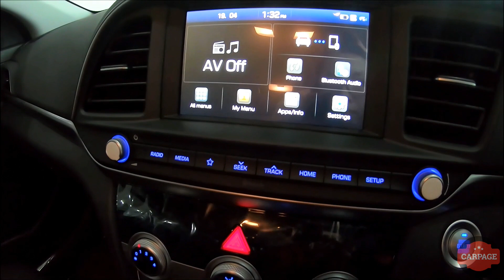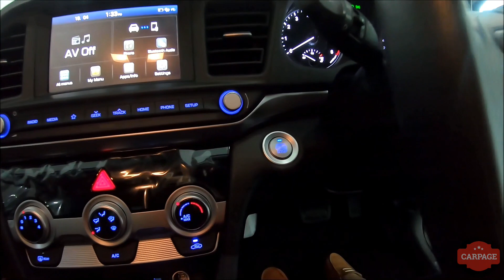2019 Hyundai Elantra Malaysia - Walkaround Video | Quick View | Headlights & Tail Lights | CarPage